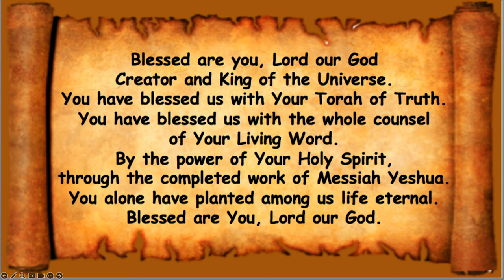Суббота, 30 марта 2024 г.: Цав (командование)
От Матфея 11:28-30
Придите ко Мне все труждающиеся и обремененные, и Я успокою вас; возьмите иго Мое на себя и научитесь от Меня, ибо Я кроток и смирен сердцем, и найдете покой душам вашим; ибо иго Мое благо, и бремя Мое легко.
Иеремия 6:16
Так говорит Господь: остановитесь на путях ваших и рассмотрите, и расспросите о путях древних, где путь добрый, и идите по нему, и найдете покой душам вашим. Но они сказали: 'не пойдем'.